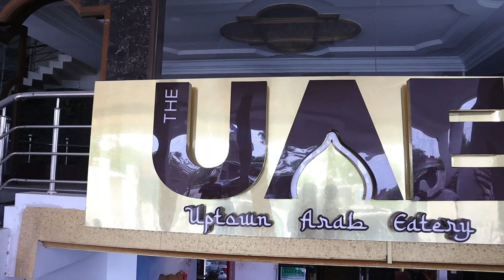UAE - Uptown Arban Eatery - புதுசா ஒண்ணு சாப்பிடலாமா ? MUTTON RAAN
UAE Address: 9/36- A Hotel Gowtham Basement, Avinashi Rd, near KMCH, Sitra, Coimbatore, Tamil Nadu 641014